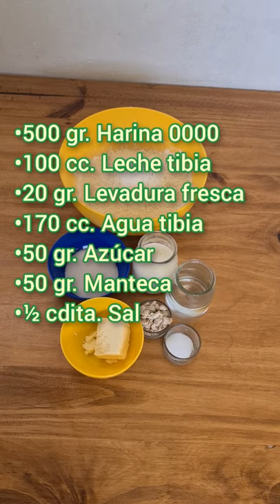PAN PARA LOMITOS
Si queres aprender más de PANADERÍA hay una clase virtual disponible super completa dicatada por mi. Tiene un costo muy accesible de $750- ARS. Es un video de YouTube donde hay 8 recetas de panes, guarniciones y aderezos, todo en 1 sola clase y aprendés muchas técnicas y tips a lo largo de esta clase que es apta para principiantes y aficionados de todas las edades. También vas a poder interactuar conmigo cuando hagas alguna receta de la clase para cualquier duda o consulta que surja.
HAY 5 CURSOS DISPONIBLES (CATERING, PANADERÍA, PASTELERÍA, PIZZAS Y EMPANADAS, Y EL ÚLTIMO ES DE FACTURAS). Si te interesa mandame un mensaje privado a facebook o instagram y te comento como podes hacerlo.